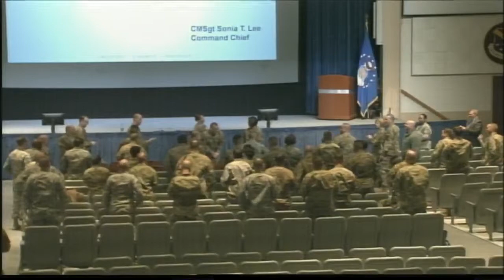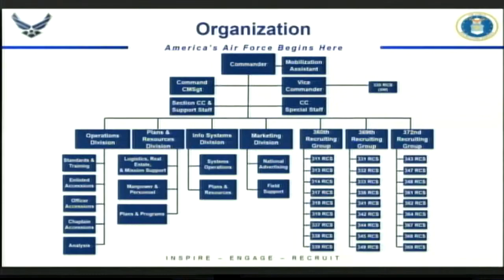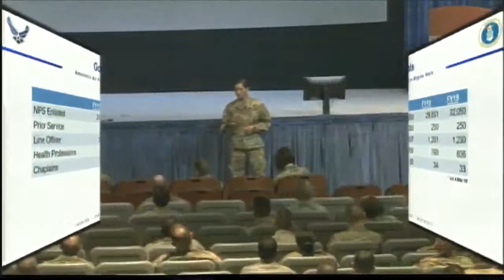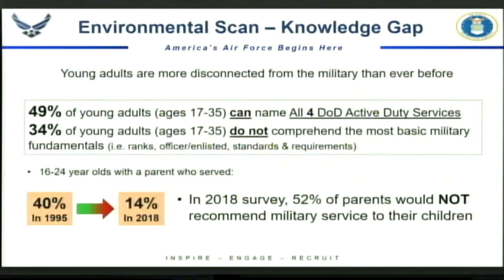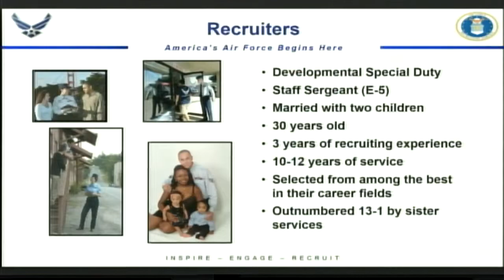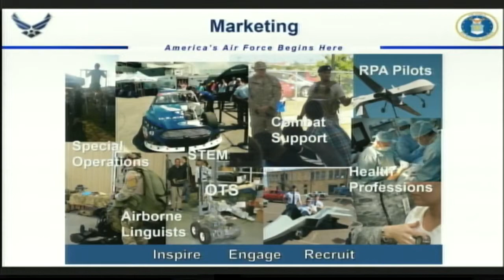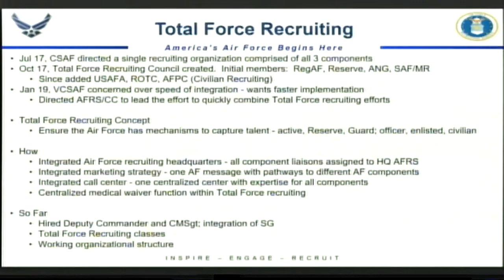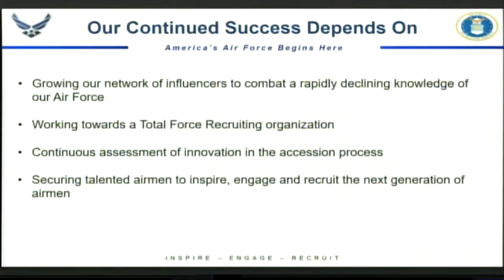2019 Chiefs' Orientation Presentation on Air Force Recruiting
Air Force Recruting information.